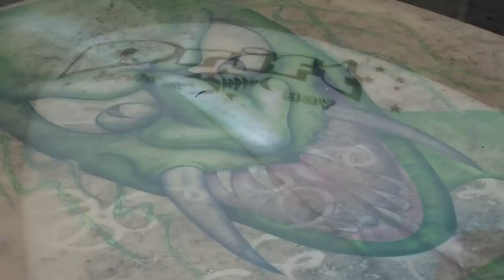Drift kneeboard shaper Rob Slater of NSW, Australia.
Drift kneeboard shaper Rob Slater of NSW, Australia talks about making kneeboards. Slater has made kneeboards for some of the hottest kneeboarders on the planet.